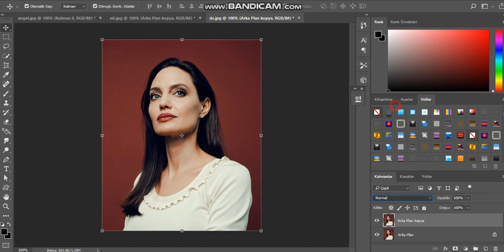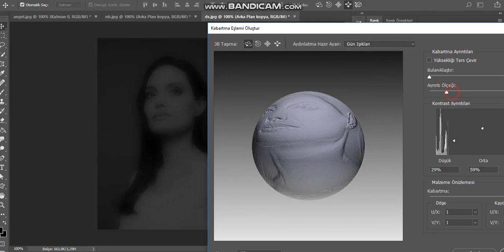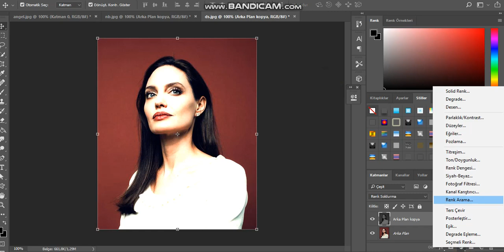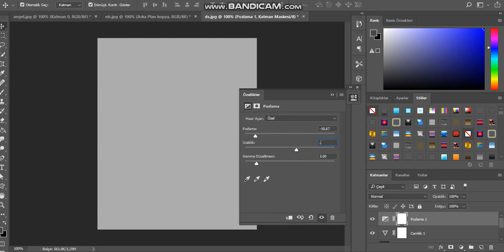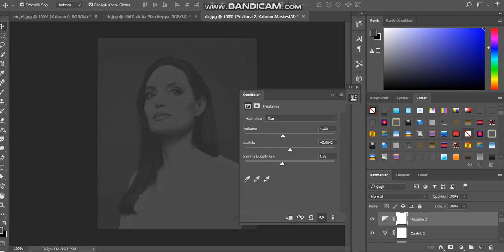TurkHackTeam| Angelina Joile Basit Karakalem Çalışması.